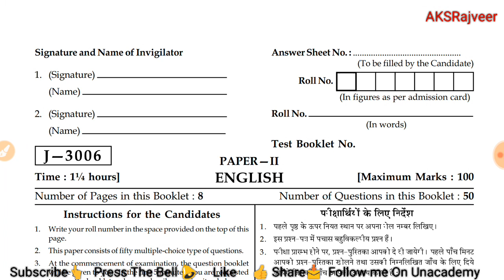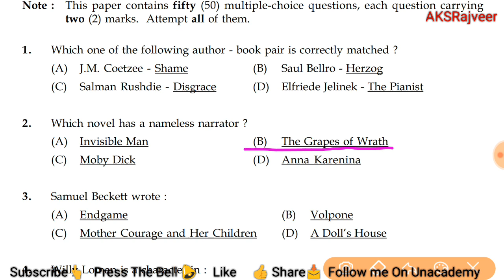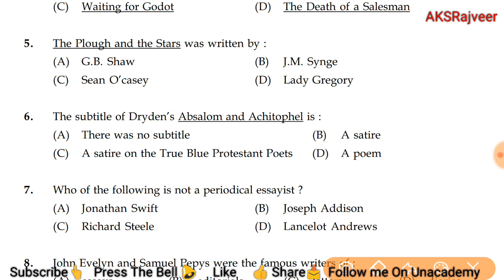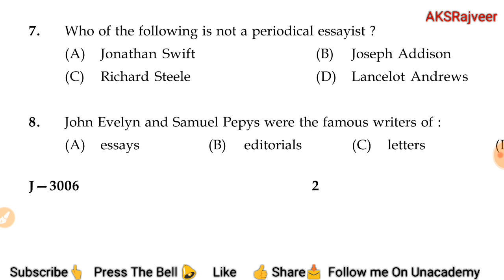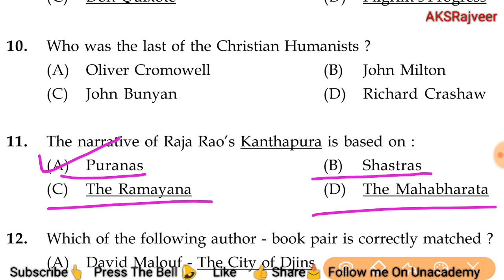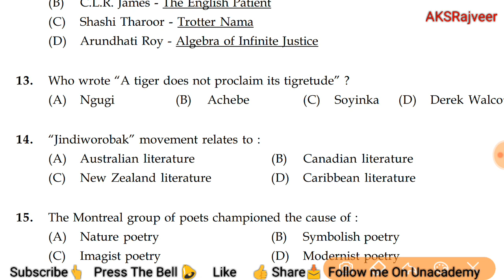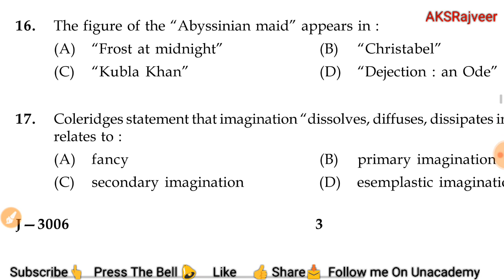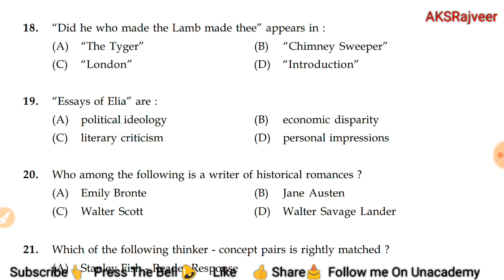01 UGC NET ENGLISH SOLVED PAPER 2006 PAPER-02 | AKSRajveer | Literature Lovers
ugc net english question paper 2018
ugc net english literature solved question papers pdf
net english question paper 2017
ugc net english paper 2018
ugc net english question paper 2018 pdf
net exam model question paper for english literature with answers
net english question paper 2017 pdf
ugc net english literature syllabus
ugc net english literature question papers
arihant ugc net english literature pdf download
ugc net english literature syllabus 2019
ugc net english literature mcq pdf

English With AKS RAJVEER
👉My YouTube Channel is UGC CBSE NET ENGLISH LITERATURE
👉Teaching Live On Unacademy Plus

Unacademy App Download